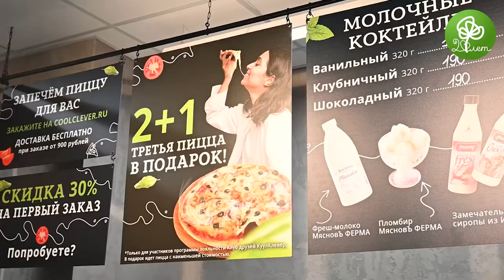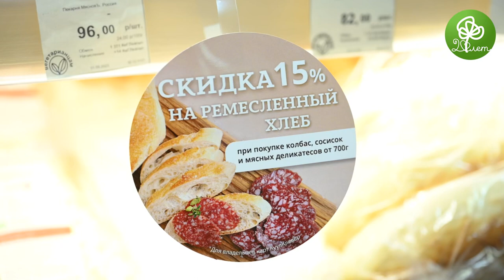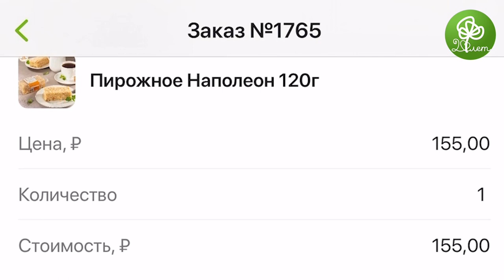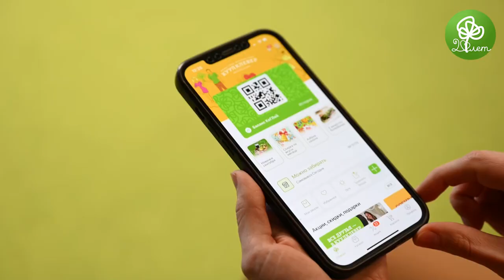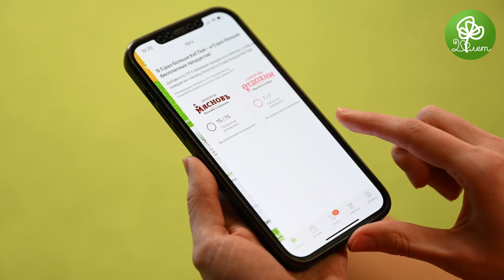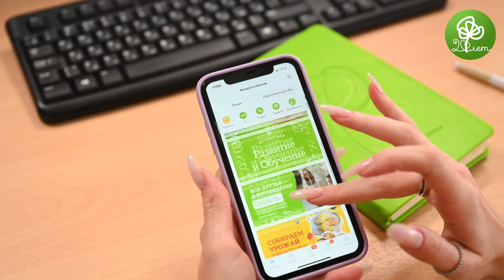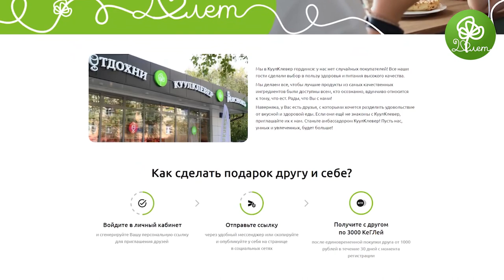О программе лояльности в КуулКлевер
В новом выпуске «Четверг будет добрым» рассказываем о нашей программе лояльности.
Когда мы разрабатывали её, сразу хотели, чтобы было честно, удобно и по-настоящему. А не мистические бонусы, которые непонятно как начисляются, и непонятно как их потратить.

Наши КеГЛи никогда не сгорают, ими можно оплатить 100% покупки, даже онлайн-заказы! Например, наши гости часто копят КеГЛи к праздникам и подают к столу стейки, сырную тарелку и игристое, не заплатив за это ни рубля — всё в обмен на КеГЛи! А копить их легко, особенно, если знать лайфхаки. Ими тоже поделимся в видео!